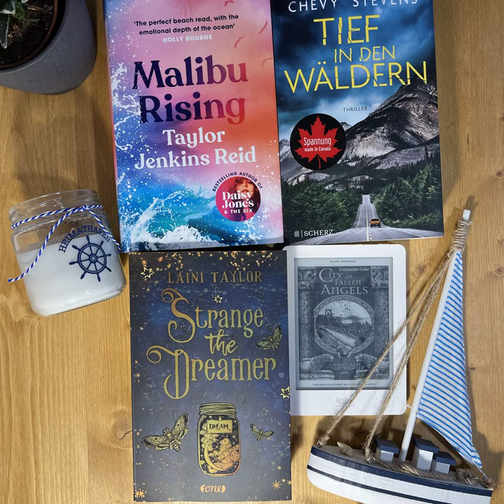bücherreich 220 - Lesemonat Juli 2022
In dieser Episode spreche ich über die Bücher, die ich im Lesemonat Juli 2022 gelesen habe:

„Der Anschlag“ von Stephen King
„Strange the Dreamer“ von Laini Taylor
„Kaltherz“ von Henry Faber
„Tief in den Wäldern“ von Chevy Stevens*
„Think and grow rich (Denke nach und werde reich)“ von Napoleon Hill
„Das Original“ von Brandon Sanderson und Mary Robinette Kowal*
„City of Fallen Angels“ von Cassandra Clare
„Die Wand“ von Marlen Haushofer
„Malibu Rising“ von Taylor Jenkins Reid

9 (3 Bücher, 5 Hörbücher, 1 eBook)

Lesevorhaben:

* 1 Titel aus „12 für 2022“
* 1 Reihe
* 0 Bücher Projekt Autorinnen

Aktuelle SuB-Höhe:

Bücher: 52
Hörbücher: 102
eBooks: 101

Welche Bücher habt ihr im Juli gelesen? Hattet ihr ein Highlight?
Eure Ilana